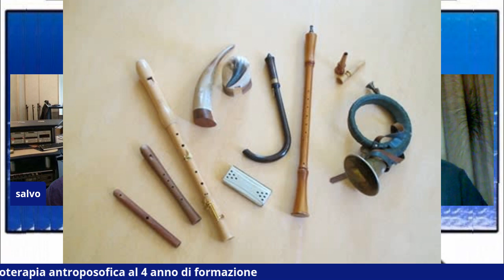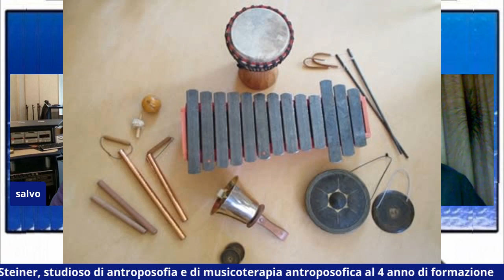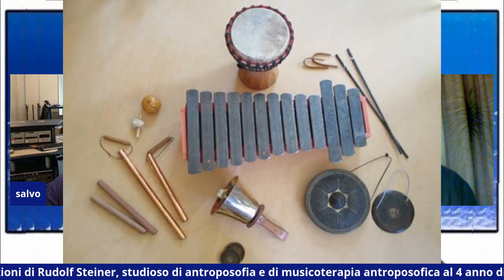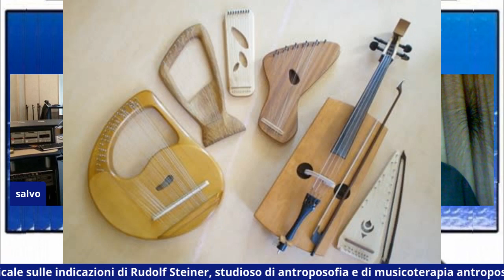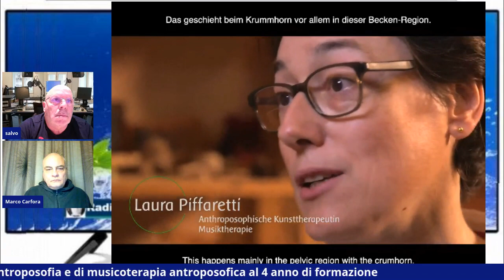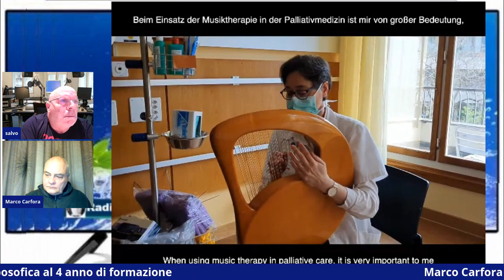il suono che cura Marco Carfora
la terapia musicale sulla  base delle indicazioni di Rudolf Steiner